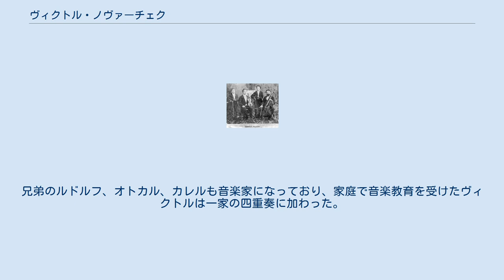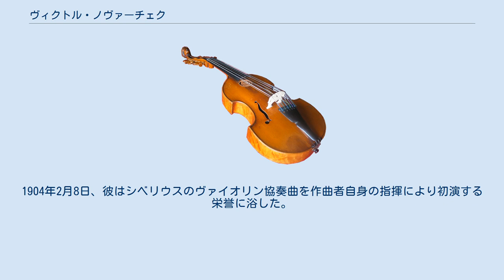ヴィクトル・ノヴァーチェク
ヴィクトル・ノヴァーチェク（チェコ語: Victor Nováček、 1875年 - 1914年3月3日）は、チェコのヴァイオリニスト、教育者。
 末息子としてティミショアラに生まれる。
父のマルティンはホラジュジョヴィツェの出身で、プラハのオルガン学校で学んだ後ティミショアラに居を構え、同市で正教会の合唱指揮者、フィルハーモニック協会の指揮者、音楽学校の校長を務めた人物である。
兄弟のルドルフ、オトカル、カレルも音楽家になっており、家庭で音楽教育を受けたヴィクトルは一家の四重奏に加わった。
1888年12月3日、13歳だった彼はこの四重奏団で第15回のフィルハーモニック・マチネに出演し、ハイドンの弦楽四重奏曲第11番 作品2-5、ベドルジハ・スメタナのピアノ三重奏曲 作品15そしてメンデルスゾーンの弦楽五重奏曲第2番 作品87を演奏した。
翌年には管弦楽と共演してパガニーニのヴァイオリン協奏曲第1番を演奏している。
 プラハ音楽院とライプツィヒ音楽院で研鑽を積み、同校のヴァイオリンの試験ではロベルト・シューマン賞を獲得している。
また、ベルリンでは一時ヨーゼフ・ヨアヒムに師事していた。
 故郷のティミショアラでヴァイオリンの音楽解釈講座を開こうとしていたところでヘルシンキ・フィルハーモニー管弦楽団のコンサートマスターとして招聘を受け、計画を断念することになった。
ヘルシンキ音楽院ではヴァイオリンの教授に就任している。
1904年2月8日、彼はシベリウスのヴァイオリン協奏曲を作曲者自身の指揮により初演する栄誉に浴した。
 1914年3月3日、ヘルシンキに没している。